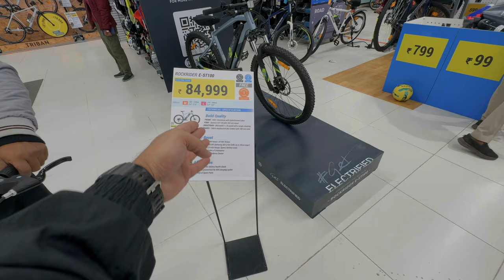VLOG #111 //new cycle // sahib dixit vlogs